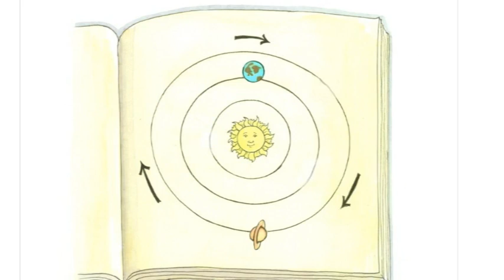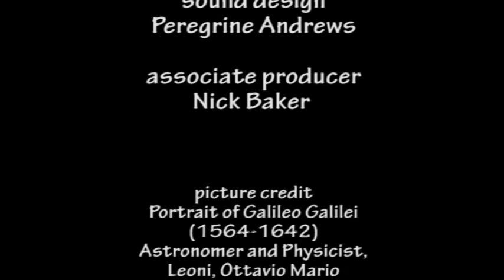The life of Galileo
The scientist who dared to say the earth went round the sun, the brilliant astronomer who built a telescope and spotted 4 moons orbiting Jupiter - you gotta know about him!  Watch his colorful, busy, clever life and be amazed.